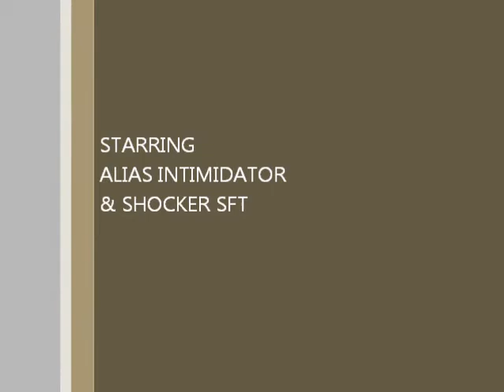Alias Intimidator, Shocker SFT, Empire, Tadao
what marker ill be using on customer appriation day